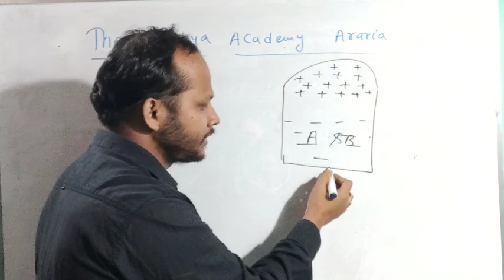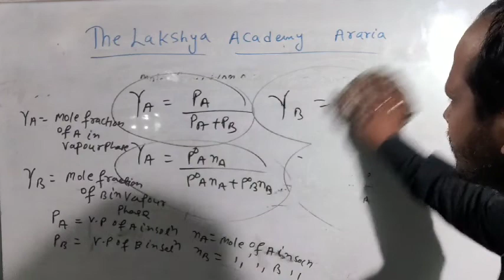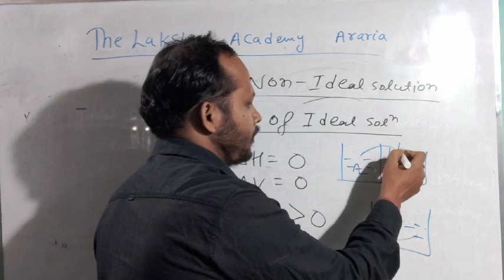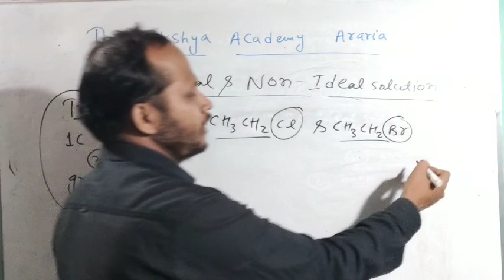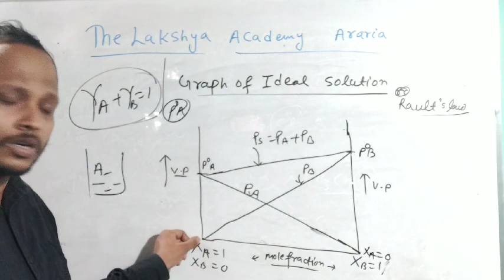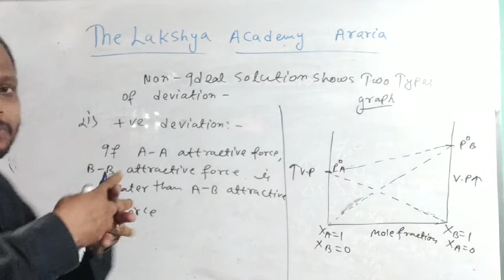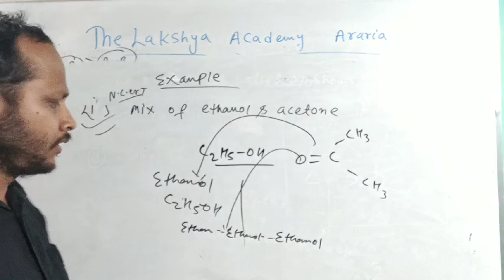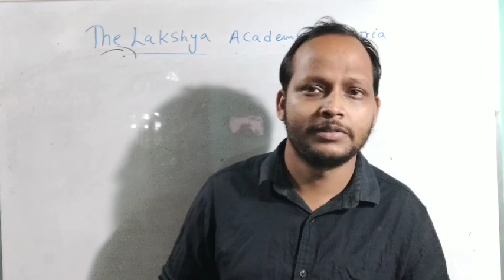SOLUTION(HOMOGENEOUS MIXTURE). TRICK FOR IDEAL AND NON IDEAL SOLUTION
Molefraction in vapour phase,ideal and non ideal solution trick